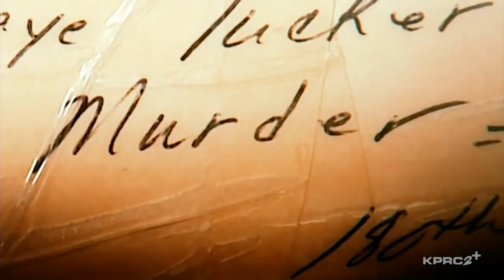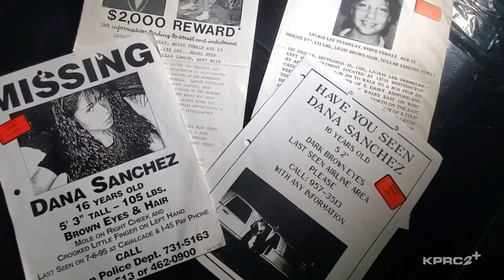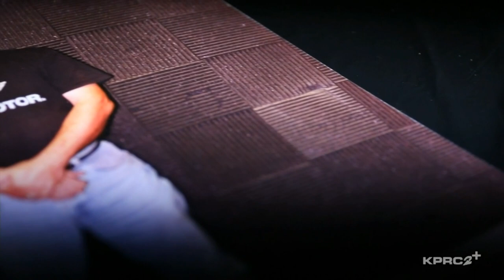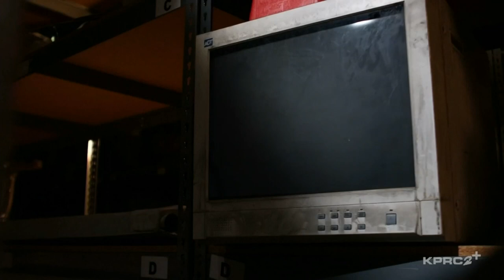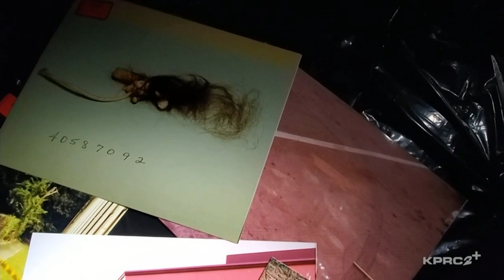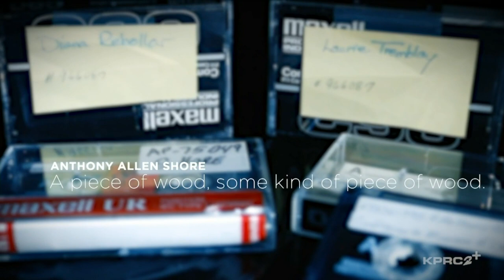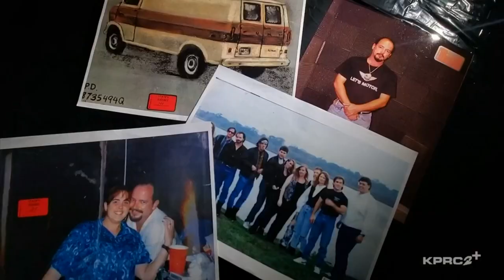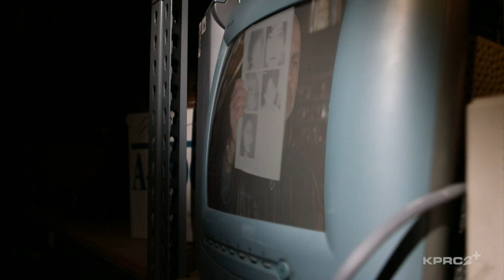The Tourniquet Killer | The Evidence Room, Episode 4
These are the criminal cases you think you know, but you’ve never seen them quite like this. Some altered the way people live or work, while others spurred legal changes across the state of Texas. All of these cases forever changed families of loved ones lost at the hands of the worst of humanity. Catch up on all episodes